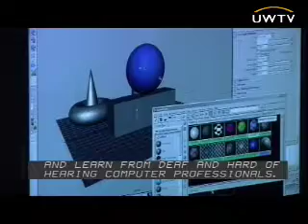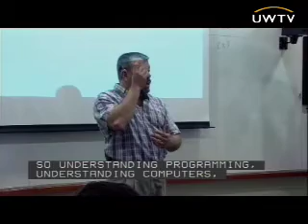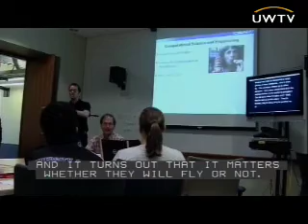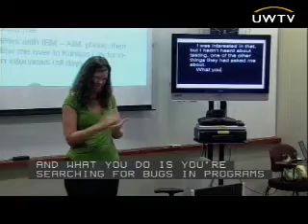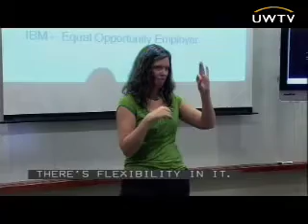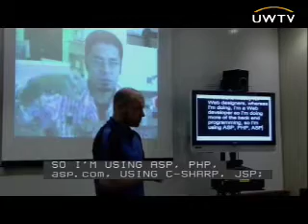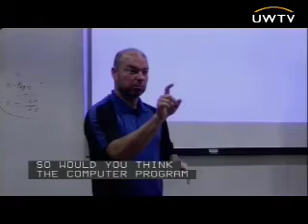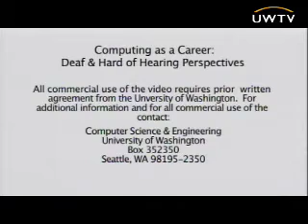2008 Summer Academy for Advancing Deaf & Hard of Hearing in Computing - Speaker Series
This program highlights deaf or hard-of-hearing professionals who spoke to University of Washington Summer Academy students about their experience obtaining advanced degrees and pursuing careers in computer science.  Each speaker discusses their experiences as deaf or hard-of-hearing people in the computing industry.

There are a variety of computing careers in industry and academia, including those that require skills in animation, games, and robotics.  The Summer Academy will specifically explore animation and will provide an opportunity for students to speak with deaf and hard of hearing persons who are already working in various computing fields.
To see more videos from the University of Washington visit uwtv.org.